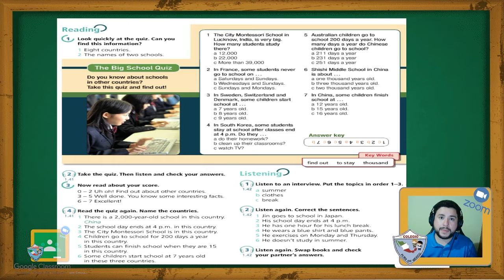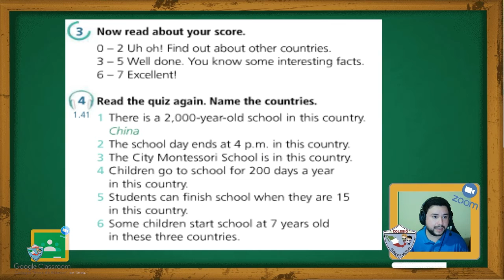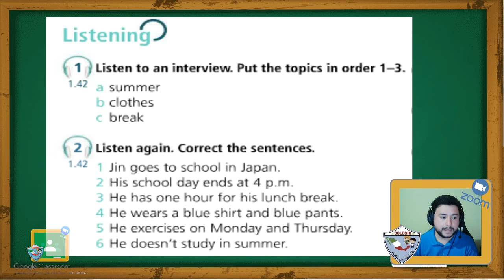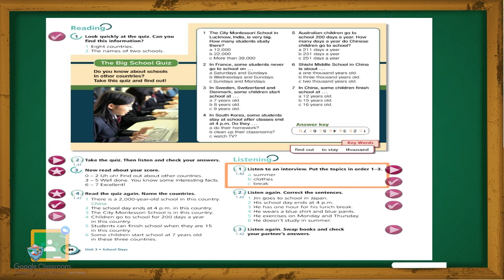1ro Secundaria - Inglés: Viernes 20 de Noviembre